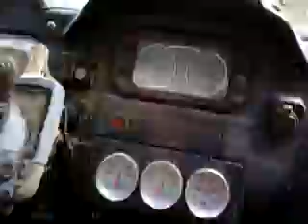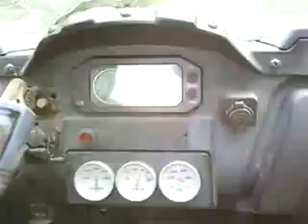Cruising back to Mckenzie in the SxS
Flying down the trail in the Side x Side